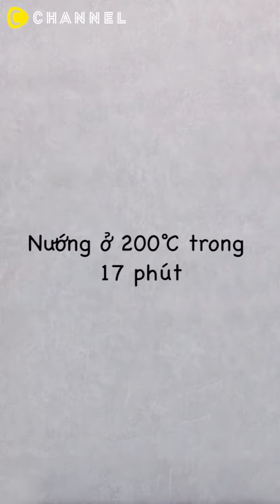Bánh mì trái tim dễ thương với 2 loại dâu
■ Nguyên liệu
A. Bột mì  170g
Đường mía  15g
Muối  2,5g
Nấm men khô  3,5g

Nước  110ml
Phẩm màu (đỏ)  lượng thích hợp
Bơ  15g
Nam việt quất khô  10g
Dâu khô đông lạnh  5g

■ Cách làm

Chuẩn bị: Phết bơ bên trong khuôn bánh mì (không bao gồm lượng đã định)

1. Cho A vào tô trộn, thêm sữa và nước
Trộn đều cho đến khi bột đều với nhau

2. Khi toàn bộ hỗn hợp trộn với nhau, lấy ra khỏi bát và nhào thật kĩ trên mặt bàn.

3, Nhào bơ vào bột, nhào cho đến khi mịn, bóng và đàn hồi,
Lên men sơ cấp trong lò ở 40 độ trong 50 phút.

4. Sau khi lên men, lấy bột ra và ấn nhẹ bằng tay để loại bỏ khí.

5. Chia bột thành hai, trộn màu thực phẩm với bột và thêm màu (hồng nhạt và hồng đậm)

6. Trải từng viên bột thành hình chữ nhật, xếp các quả nam việt quất khô vào miếng bột đầu tiên,
Trải miếng bột thứ hai, rắc dâu khô và cuộn tròn,
Đặt vào khuôn bánh mì và thực hiện quá trình lên men thứ cấp ở nơi ấm áp cho đến khi đạt kích cỡ phần thứ 7 của khuôn.
(40 độ 30 phút)
Sau khi lên men, nướng trong lò ở 190 độ trong 30 phút. Lấy ra khỏi khuôn và cắt theo kích thước tuỳ thích